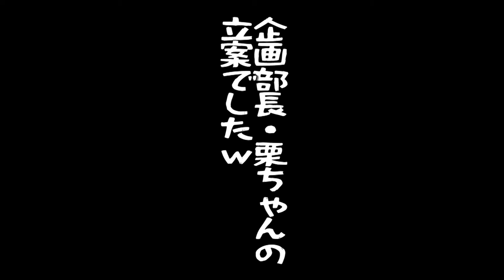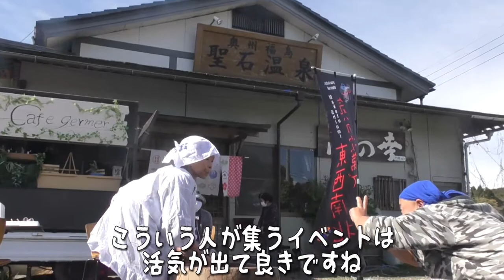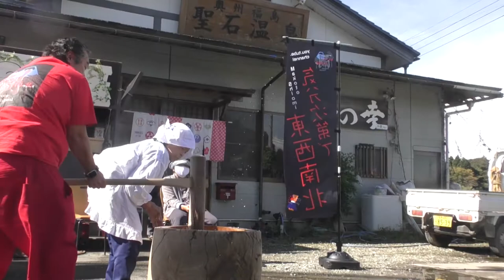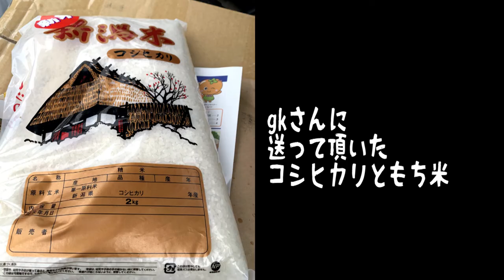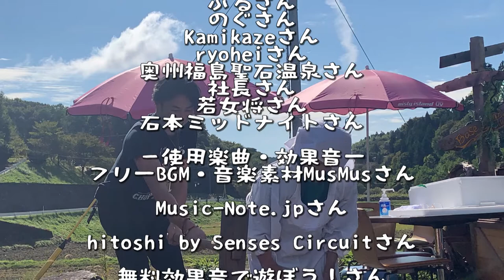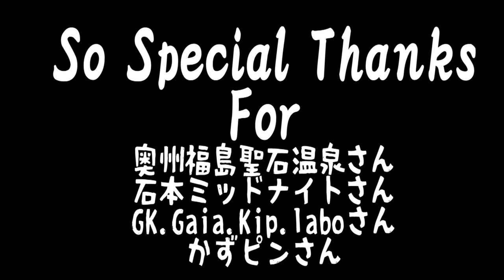VOL.63 奥州福島聖石温泉さんで感謝の大餅つき大会の巻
気分次第で東西南北の聖地　奥州福島聖石温泉さんで潮見の誕生日祝いをして頂きました。

今回は感謝の大餅つき大会！！
投稿５０回記念と誕生祝をして頂いた感謝の気持ちをこめて
お餅を搗きました
ぜひ、最後までご覧くださいｗｗｗ

出演
潮見真実
ふるさん
のぐさん
Kamikazeさん
ryoheiさん
奥州福島聖石温泉　社長さん
若女将さん
石本ミッドナイトさん

－使用楽曲・効果音ー
フリーBGM・音楽素材MusMusさん

ー撮影ー
潮見真実
ふるさん
ノグさん
Kamikazeさん

ー編集ー
潮見真実

―企画・構成ー
劇団　百点満展
奥州福島聖石温泉さん
栗ちゃん

So Special Thanks
社長さん
gk.Gaia.Kip.laboさん
かずピンさん